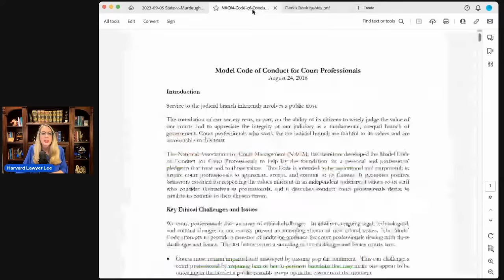Disturbing!! Will Clerk's Own Words Buy Alex Murdaugh a New Trial? Lawyer Reacts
Alex Murdaugh's team says that the Clerk tampered with the jury.  Harvard Lawyer Lee looks at what the clerk wrote in her book.  Will it help Alex Murdaugh get a new trial?

Follow Lee on Twitter at: LawyerLeeW

We have the best moderators anywhere!!  Many thanks to marlonmaastricht and mamapinks.

WHAT I USE TO STREAM: STREAMYARD.  You can preload exhibits and video and it works for meetings as well as YouTube livestreams.